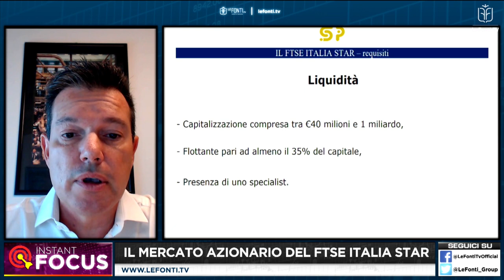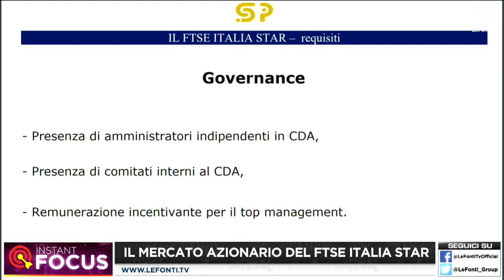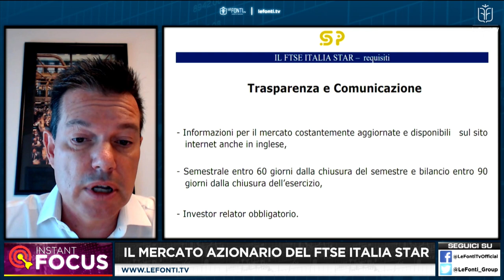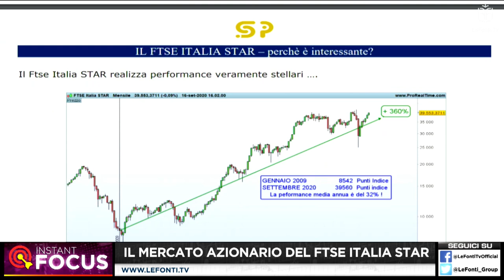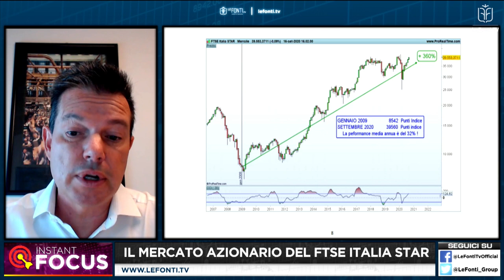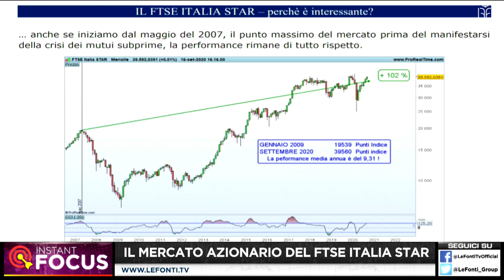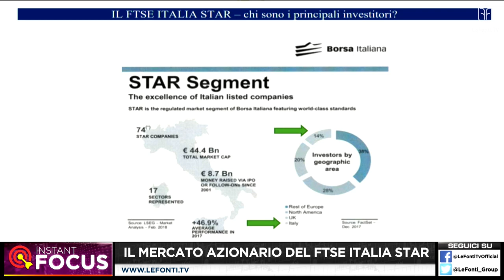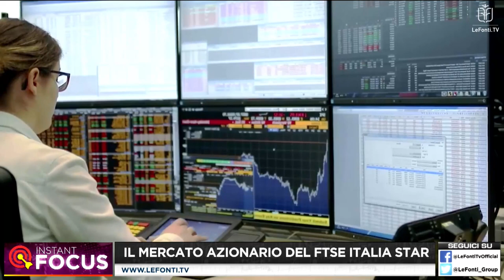IL MERCATO AZIONARIO DEL FTSE ITALIA STAR